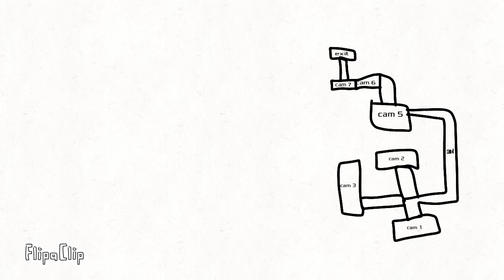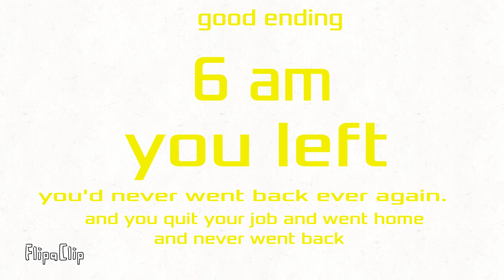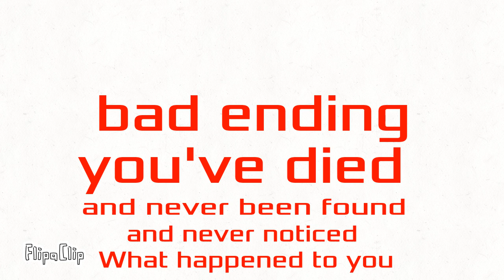five nights at jaxons (animation)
(Warning) this contains silence and Red and last is pitchers and last is my two favorite friends
flipaclip and enjoy :)